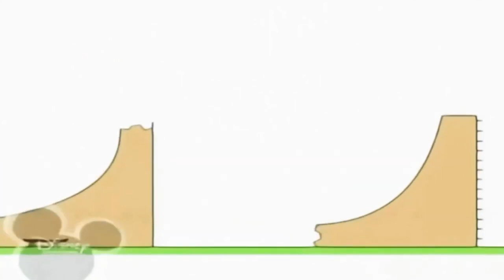8 квітня 2023 р.